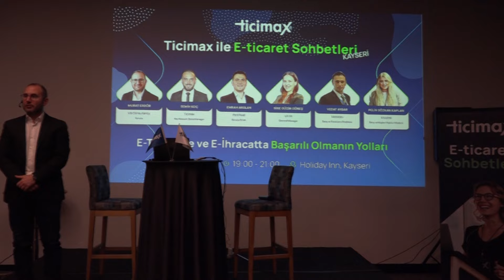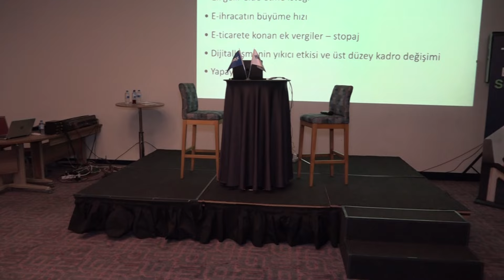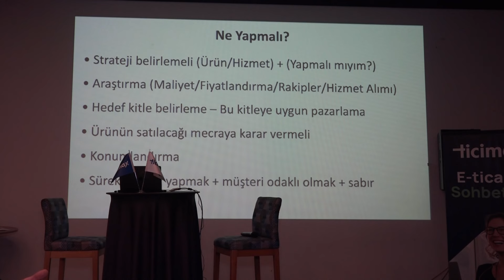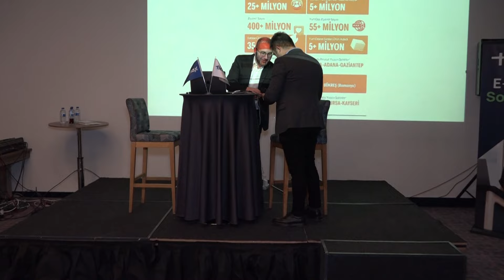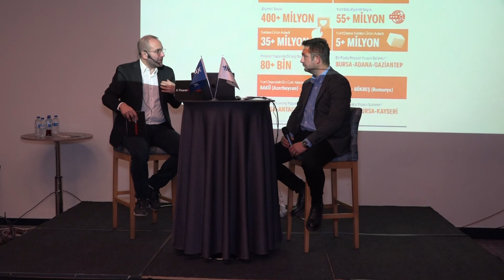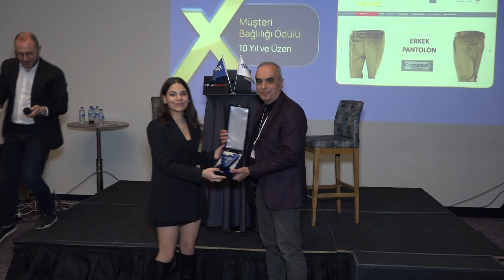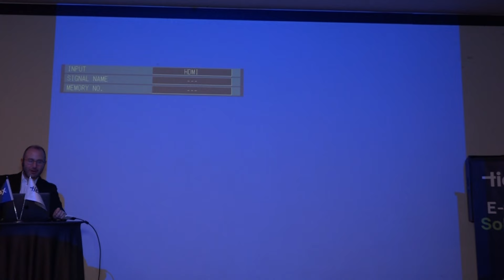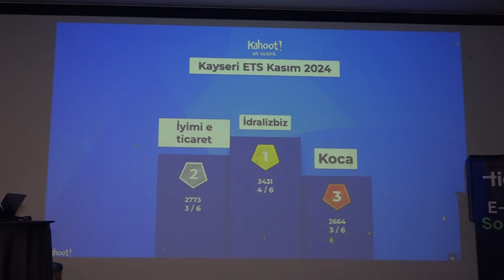Kayseri'de İki Saat E-Ticaret ve E-İhracat Konuştuk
E-Ticaret Sohbetleri Anadolu adlı etkinliğimizde bu ay Kayseri'de e-ticaret ve e-ihracat hakında konuştuk.

İçerik
19.00 – 19.05: Açılış Konuşması – Murat Erdör (Me Consultancy)
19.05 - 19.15: Black Friday Rakamlar & E-İhracat - İsmail Kurukafa (Trendyol)
19.15 – 19.30: E-Ticarete ve E-İhracata Başlamanın İlk Adımı –  Semih Koç (Ticimax)
19.30 – 19.45: Dijital Pazarlama ile Neler Yapabilirsiniz – Pelin Sözkan Kaplan (Mobitek)
19.45 – 20.00: SMS Pazarlama ve İzin Yönetimi – Vedat Aybar (Mobildev)
20.00 – 20.15: Yurtdışı Depolama ve Kargo İşlemleri – Emrah Arslan (ParkPalet)
20.15 – 20.30: Ödeme Sistemleri Hayatınızı Nasıl Kolaylaştırıyor – Sine Güzin Güneş (iyzico)
20.30 – 20.45: E-Ticaret Anadolu Ödülleri (Kayseri)
20.45 – 21.00: Yarışma & Sürpriz Ödüller